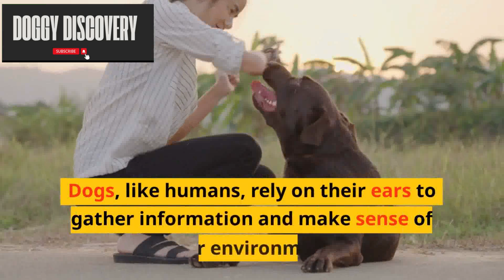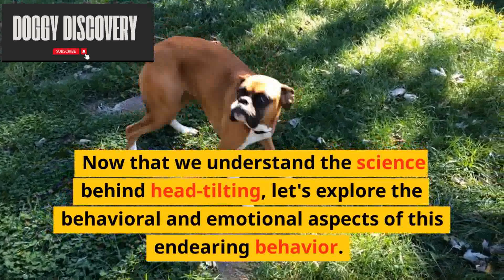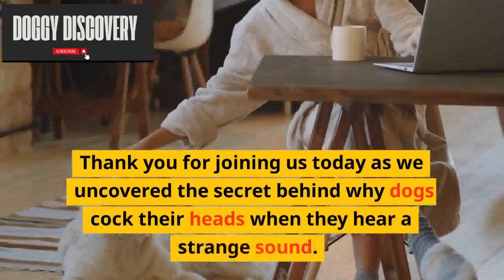Why do dogs cock their heads when they hear a strange sound?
Why Dogs Tilt Their Heads

You know the pose. You love the pose. The most photogenic, heartwarming, smile-generating canine pose…the head tilt. Dog owners are entertained by the upward-turned face, curious eyes, and perky ears that accompany the cute head tilt when their dog hears an interesting sound.

sounds that make dogs tilt their heads squeaky,
cat noises to make dogs tilt their heads,
sounds that make dogs tilt their heads tiktok,
sounds that make dogs tilt their heads 1 hour,
sounds that make dogs tilt their heads high pitched noise,
how to make dogs tilt their heads,
what does it mean when dogs tilt their heads,
dog tilt their heads,
sounds on which dogs tilt their head,
sounds that make dogs tilt their head left and right,
10 sounds that make dogs tilt their heads
to make dogs tilt their head
dogs tilting their heads sounds
6 dogs hear it
dog face tilt sound